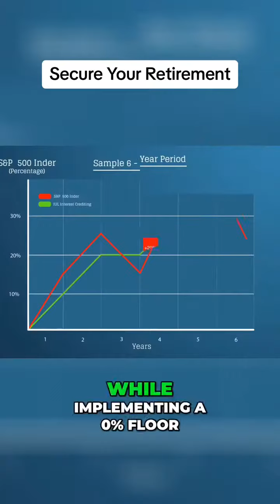"Secure your loved ones' future with peace of mind! 🌟 Explore the path to financial protection and w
"Secure your loved ones' future with peace of mind! 🌟 Explore the path to financial protection and watch how life insurance can be your family's greatest shield.